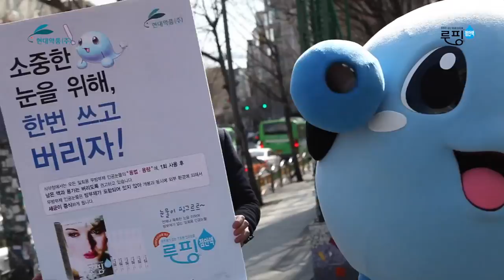눈물요정과 함께 일회용 인공눈물 바르게 사용하기 국내편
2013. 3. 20 홍대입구

핑그르르대작전 페이스북에서 더 재미있는 눈물요정 이야기를 만나보세요~